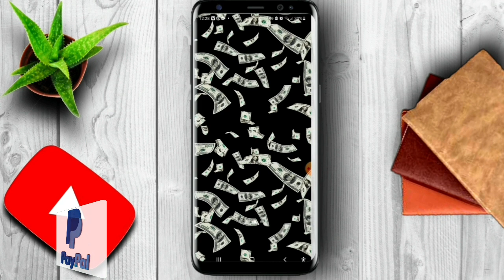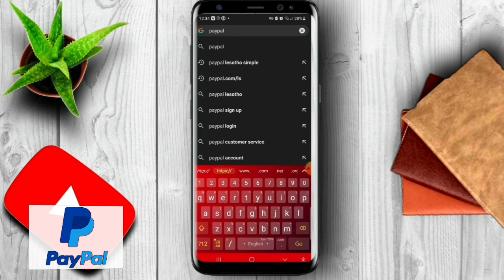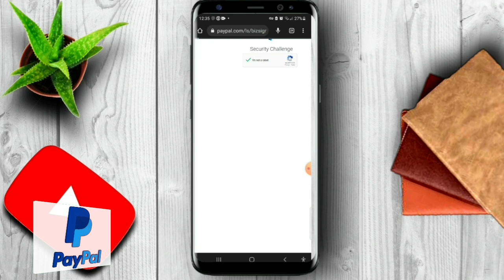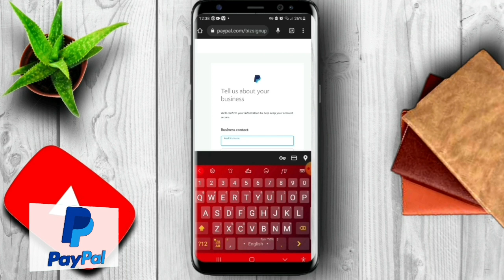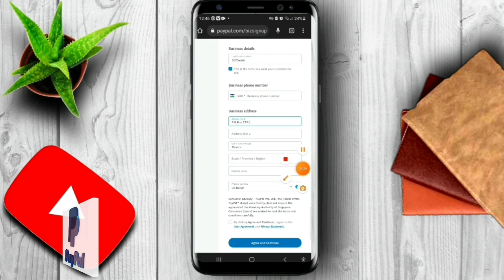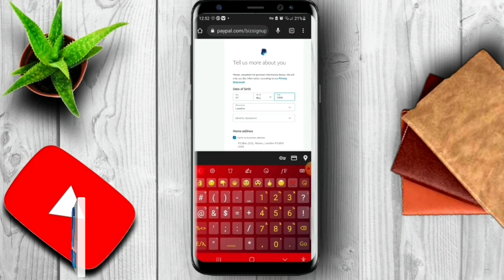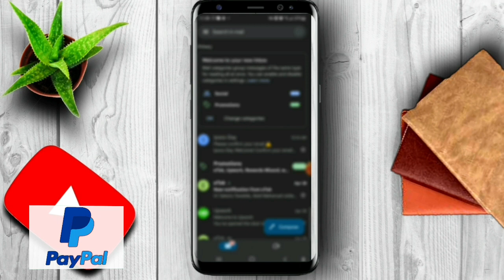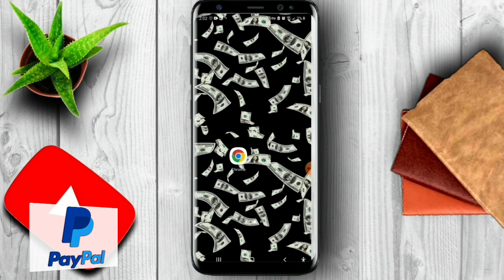How to Create full verified PayPal Account in Ethiopia እንዴት ፐይፓል አካውንት እንከፍታለን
Welcome to this tutorial on creating a PayPal account in Ethiopia! In this video, we'll walk you through the process of setting up a PayPal account from scratch, so you can start receiving and sending payments online.

First, we'll explain the restrictions that exist in Ethiopia regarding PayPal accounts, and what you can and cannot do with your account. Then, we'll guide you through the steps of creating your account, including how to provide accurate personal information, how to link your bank account or credit card, and how to verify your account.

We'll also discuss some common issues that Ethiopian users may face when using PayPal, such as limitations on withdrawals and currency exchange rates. Finally, we'll give you some tips and tricks on how to use your PayPal account effectively and securely.

Whether you're an online entrepreneur, freelancer, or simply someone who wants to shop online safely, this tutorial will provide you with all the information you need to create a PayPal account in Ethiopia. So, let's get started!

Please note that PayPal has certain restrictions and limitations when it comes to creating an account in Ethiopia, and we encourage viewers to do their own research and read PayPal's terms and conditions carefully before creating an account.

The content provided in this video is based on our research and experience, and we do not take any responsibility for any damages or losses that may occur as a result of following the information provided in this video.

Viewers are advised to use their own discretion and to seek professional advice before making any financial decisions.